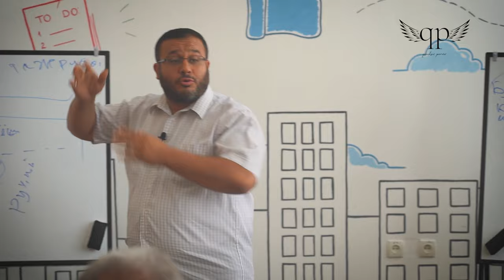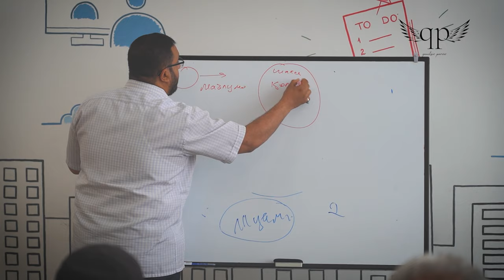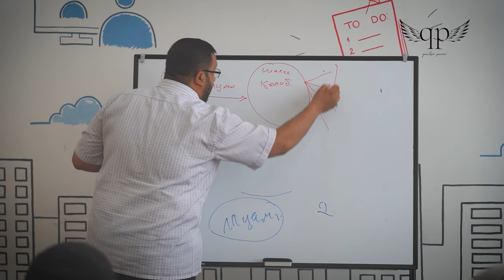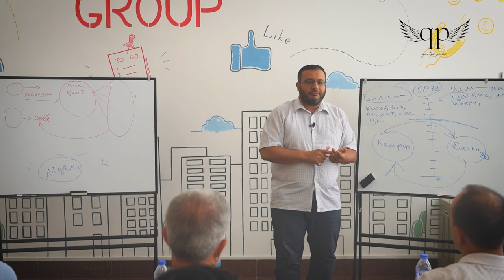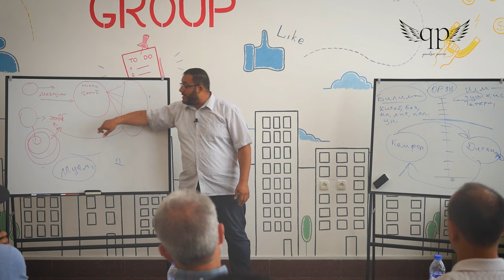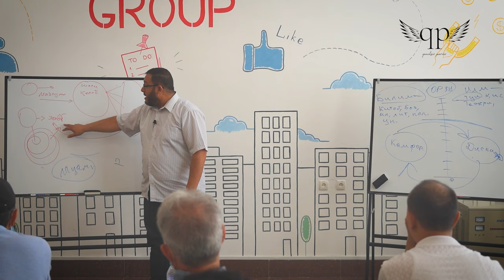031 | Siz eshituvchimisiz yoki tinglovchi?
Assalomu Alaykum!
Bugungi video lavhamizda "Siz eshituvchilar qatoriga kirasizmi yoki tinglovchilar" degan qiyin savolni berildi va tushuncha berib o'tildi. Sizlarga foydali bo'ladi degan umiddamiz!
Maroqli ko'rish tilaymiz!